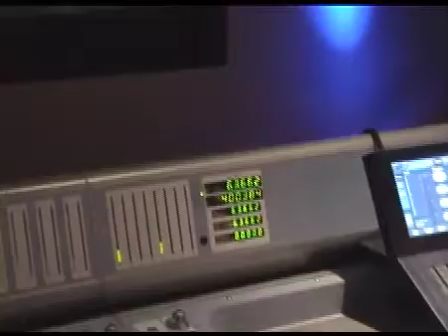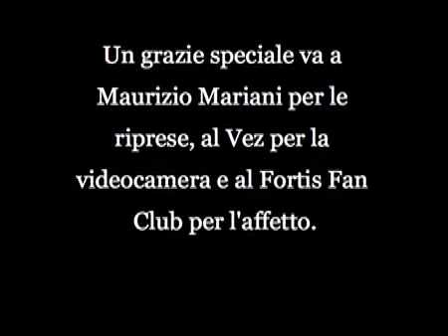TAO & Alberto Fortis - "Spirito del rock" (Parte 2 di 2)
Il video esclusivo della collaborazione di TAO e di Alberto Fortis su "Spirito del rock". Il brano, indedito, sarà contenuto nel prossimo album di TAO. Le riprese sono del buon Maurizio Mariani. Un saluto ed un ringraziamento vanno anche al Vezz e al Fortis Fans Club!